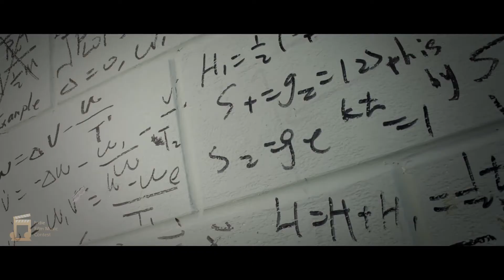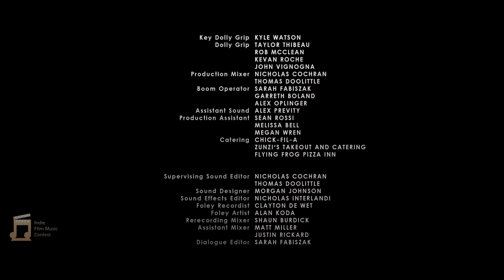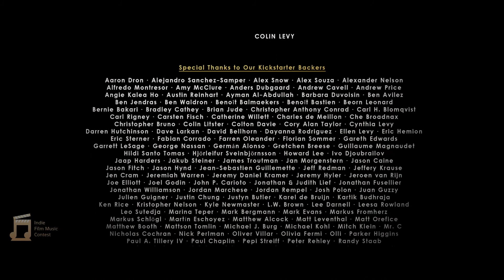The Secret Number - T.R.Josset Submission to IFMC 2022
T.R.Josset's  Submission to the Indie Film Music Contest 2022.